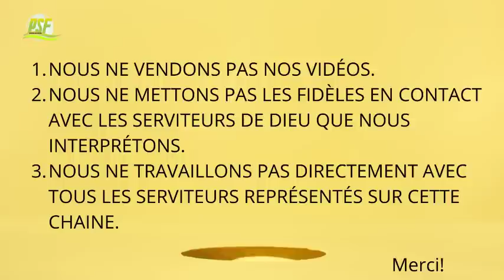Croire Quand Tu Ne Vois Rien | Pasteur Joel Osteen | Traduction du PSF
Dans cette vidéo le pasteur Joël Osteen nous recommande d'avoir une totale confiance en DIEU même lorsque nous ne voyons aucune manifestation de sa part. Pour écouter d'autres prédications enrichissantes de Pasteur Chris Oyakhilome en FRANCAIS, bien vouloir visiter la playliste suivante.